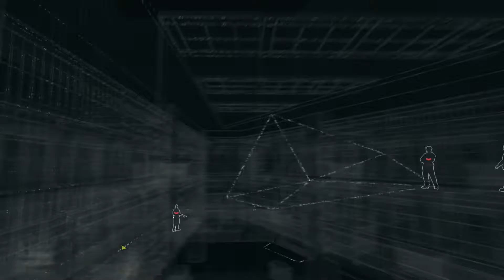Watch Dogs Episode 8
Welcome to another episode of my Let's Play of Watch Dogs. In this episode I go after the guy that knows my involvement in the stadium event and teach him a lesson.